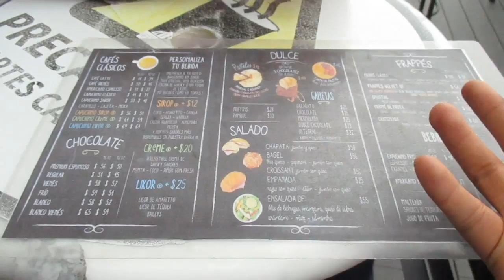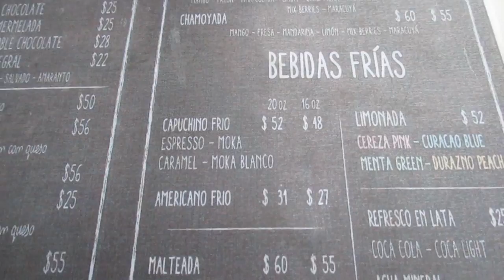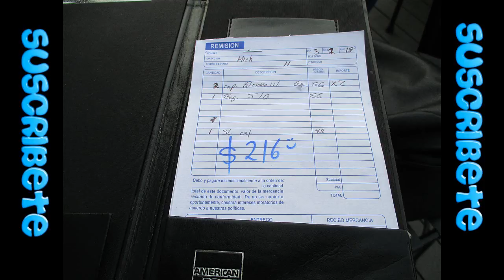Probando el café de la Torre Latino de la CDMX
HOLA MIS CHIKIRRULIXX & CHIKIRRULOSS, nos encontramos en la torre latino de la calle madero, probando el mejor café de CDMX.

Si gustan ayudar a un creador de contenido les dejo mi PayPal ❤ ☕